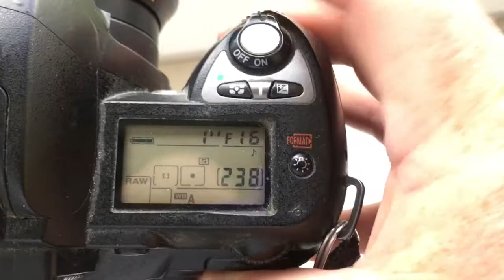Для Александры.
КП/АН с одуванчиком Лушникова для Юпитер-37А, 135mm/f3.5-22